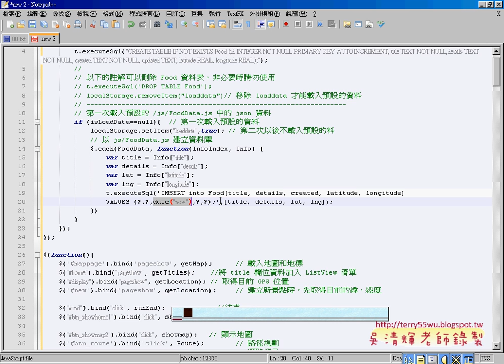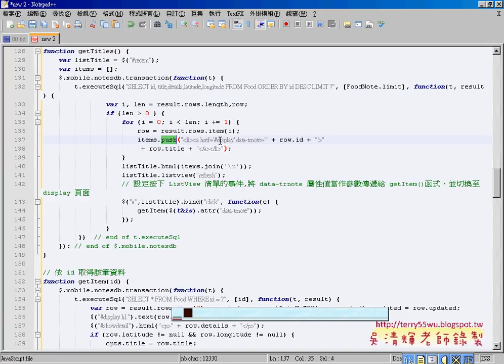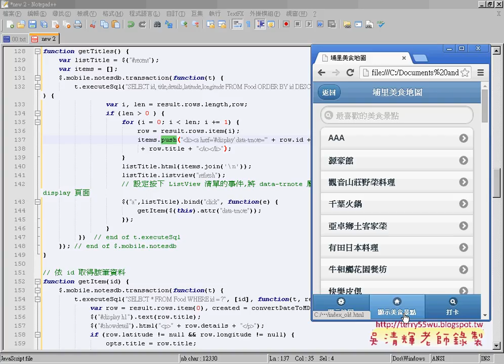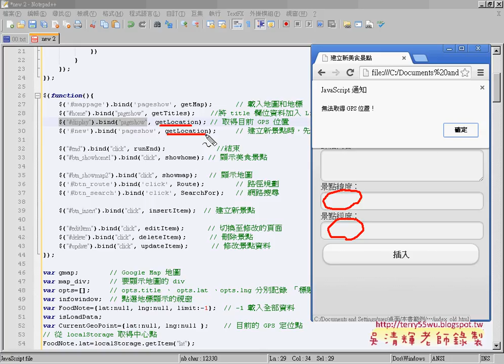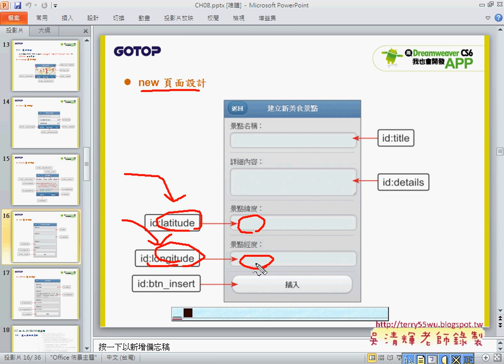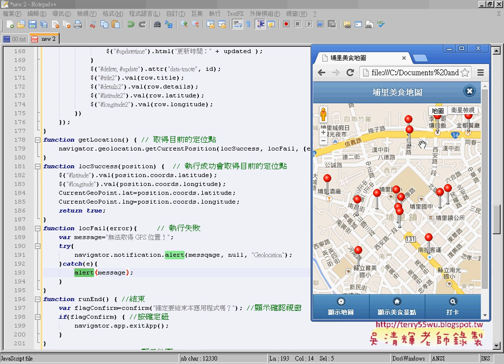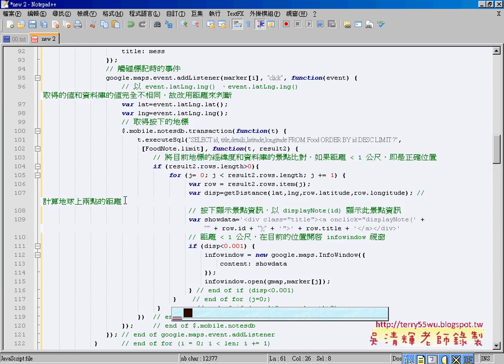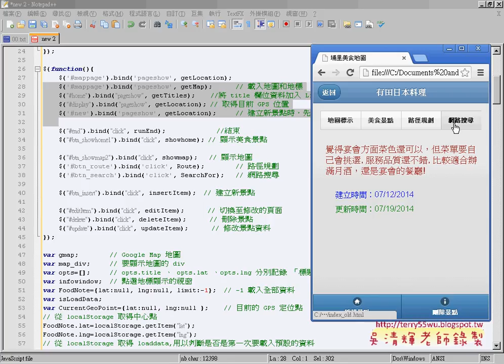05 如何連結pageshow事件